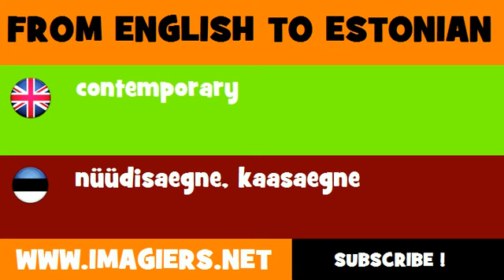ESTONIAN TO ENGLISH = nüüdisaegne, kaasaegne